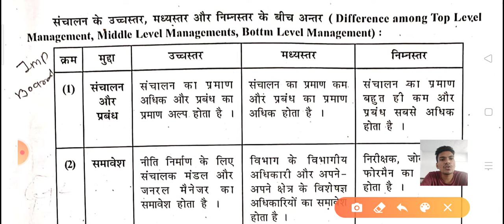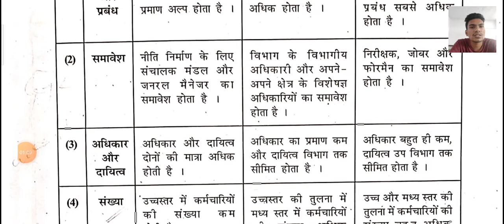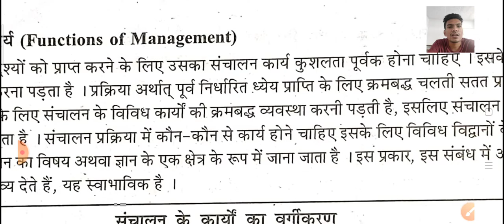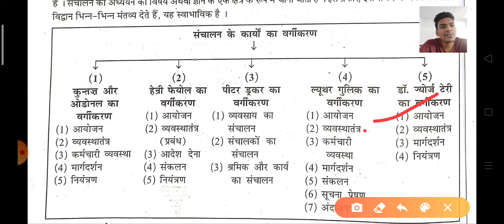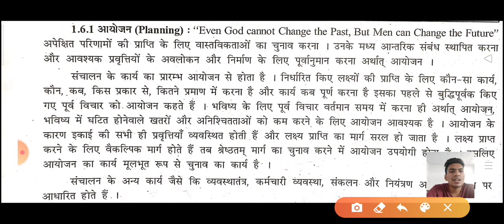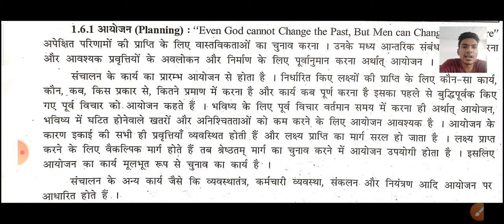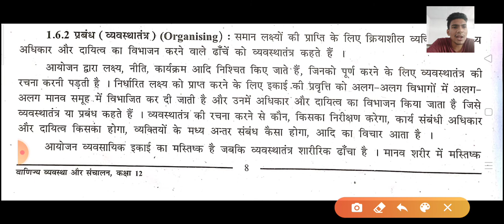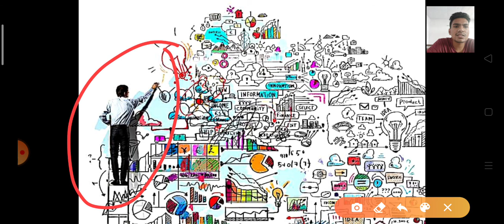GSEB STD 12 // B.A. // Ch-1 // Lec-3 // By Akash Rathod // Hindi Medium // B.N. ACCOUNTING